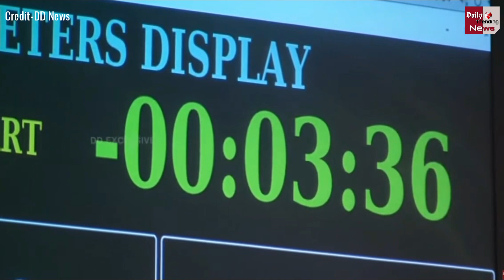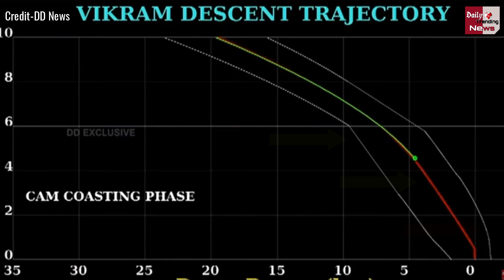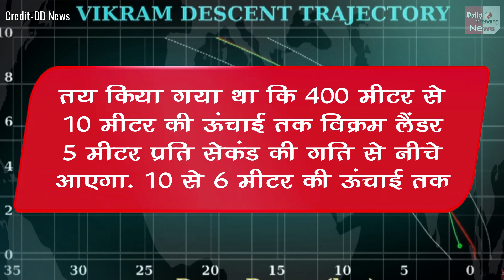2.1 KM नहीं, 335 मीटर पर टूटा था विक्रम से ISRO का संपर्क, ये ग्राफ है सबूत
Lander Vikram intact, lying in tilted position on moon surface, claim sources : No confirmation yet | Science And Technology